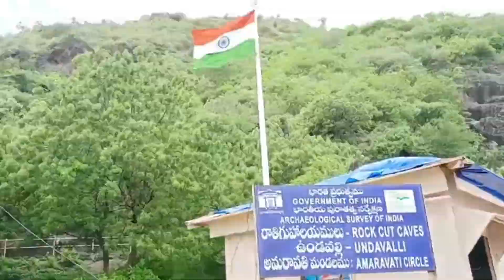undavalli caves/tourist places in vijayawada /ఉండవల్లి గుహలు/best rock cut architecture / vijayawada